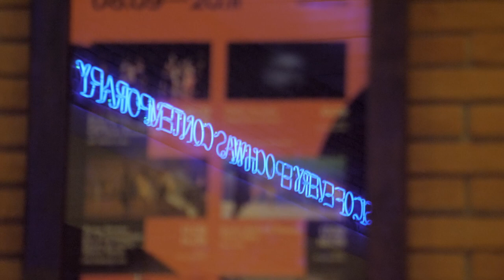REf2022 - Jan Martens / Any Attempt Will End In Crushed Bodies And Shattered Bones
Il ritorno di Jan Martens al Romaeuropa Festival è un inno alla ribellione, alla disobbedienza civile, alla resistenza, alla marcia verso il progresso. Il coreografo fiammingo, riconosciuto internazionalmente come uno dei protagonisti della danza contemporanea, porta in scena una società in miniatura, un gruppo eterogeneo di performer, professionisti e non professionisti tra i 16 e i 69 anni di età. Ognuno di loro cerca la propria voce all’interno della danza, un linguaggio adeguato per rivendicare il proprio posto sul palco ma senza sottrarlo agli altri.

Riferendosi ad una brutale dichiarazione del presidente cinese Xi Jinping («Ogni tentativo finirà con corpi schiacciati e ossa frantumate»), facendo proprie musiche di protesta composte in epoche diverse (da Henryk Górecki a Max Roach, da Abbey Lincoln a Kae Tempest), Martens assorbe nella danza i linguaggi violenti che caratterizzano le comunicazioni e le estreme polarizzazioni dei nostri giorni invitando i suoi performer a liberarsi da ogni dogma, ad intessere relazioni orizzontali, ad essere se stessi, nell’arte come nella vita. Esteticamente rigoroso, minimale, geometrico e nonostante questo inguaribilmente romantico, il coreografo continua la sua esplorazione dell’animo umano orientando il suo sguardo alla dimensione della folla.